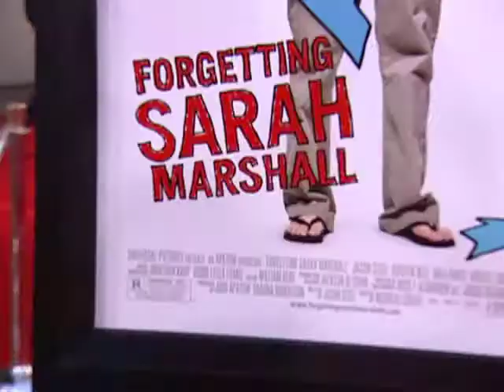Forgetting Sarah Marshall Premiere